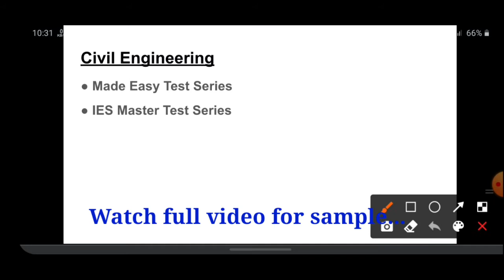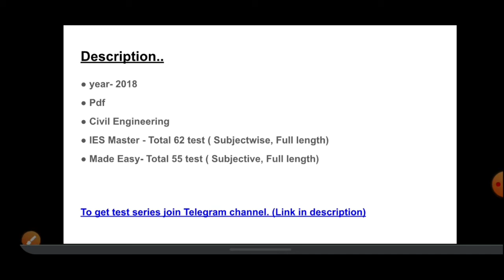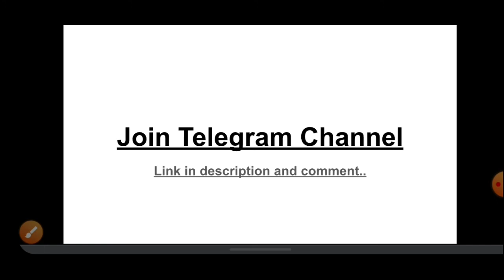Gate Test Series Pdf Free || Made Easy & IAS Master || Civil Engineering